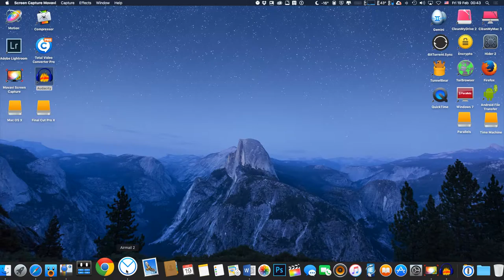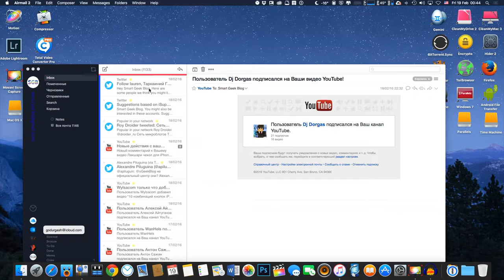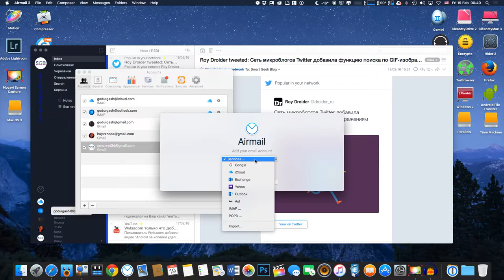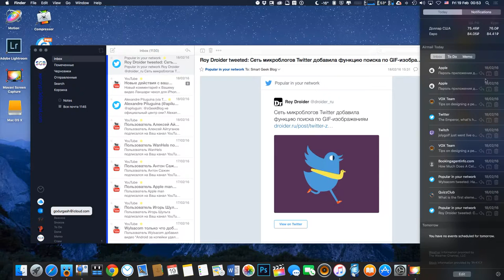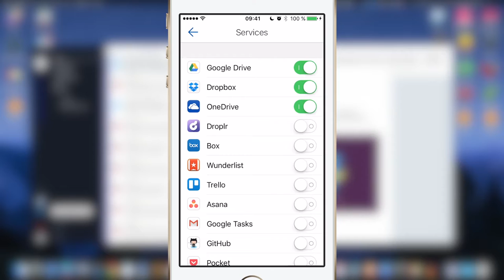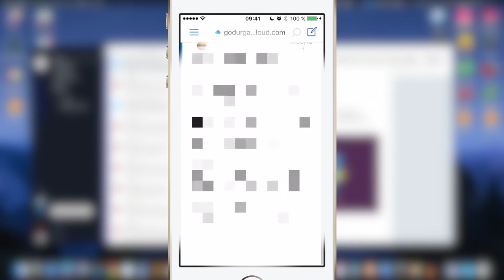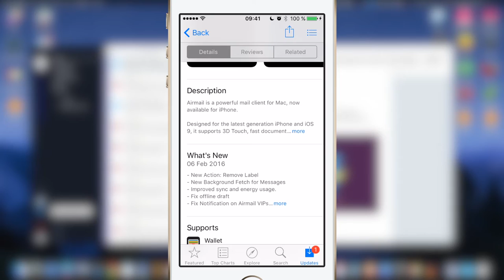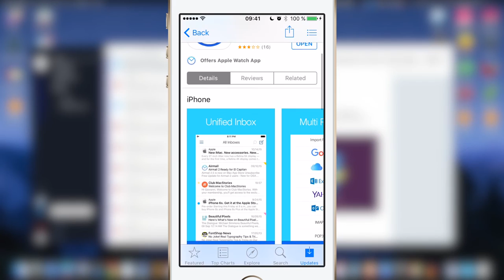Airmail: №1 почтовый клиент для iPhone и Mac